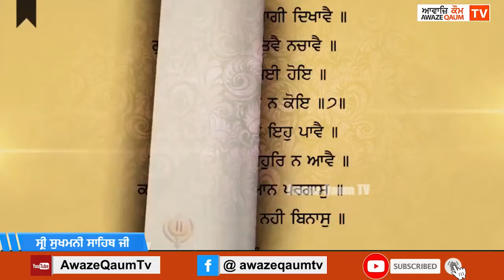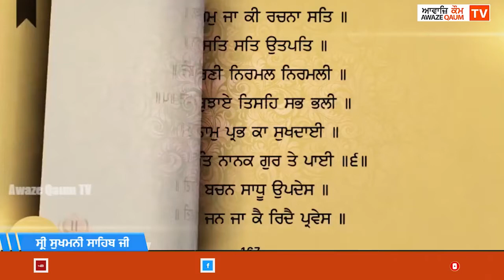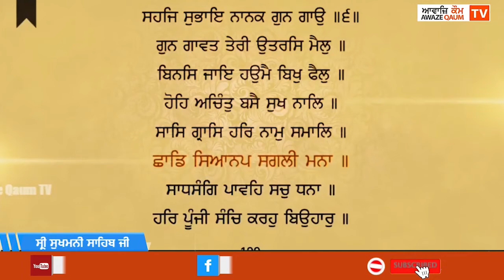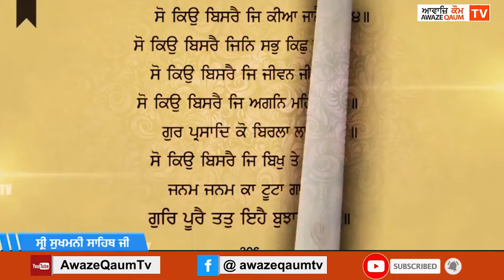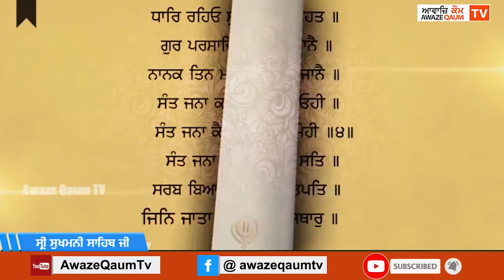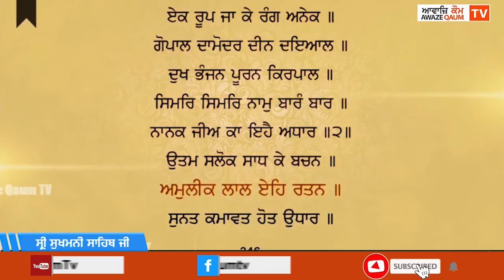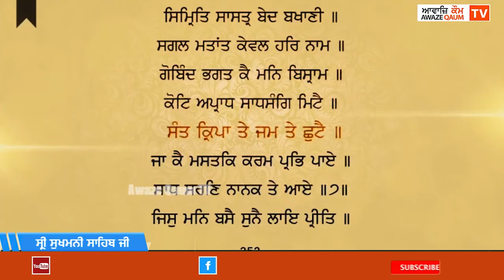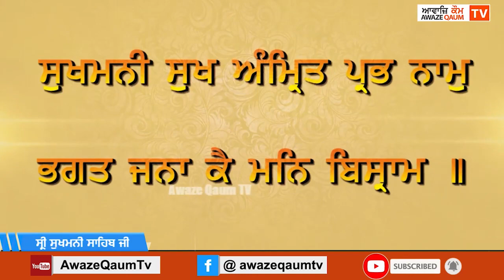ਸ੍ਰੀ ਸੁਖਮਨੀ ਸਾਹਿਬ ਜੀ -- Shri Sukhmani Sahib